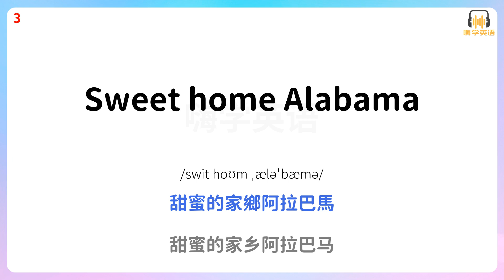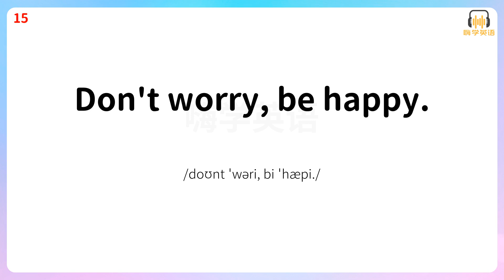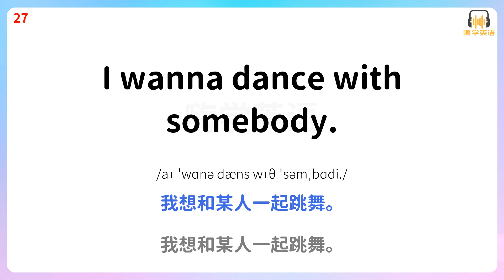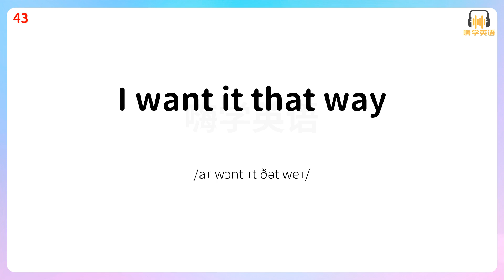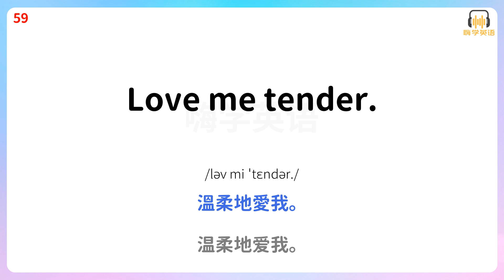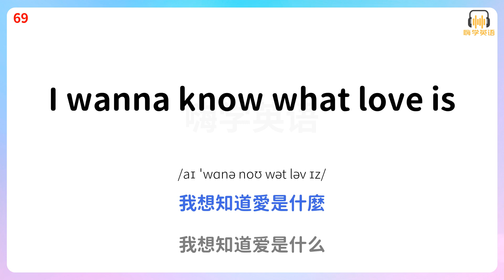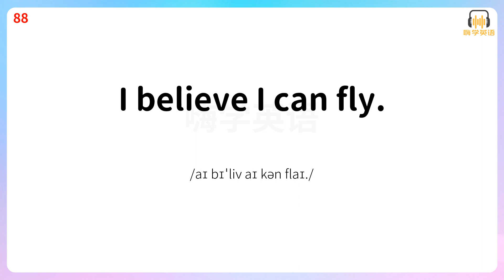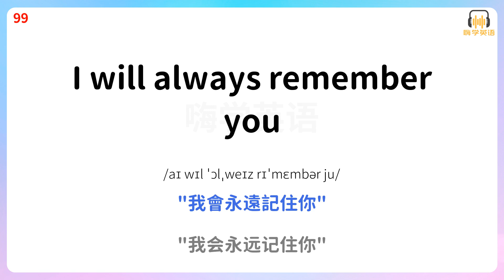運用這100句英語口語，讓你的回家問候變得更有情感4